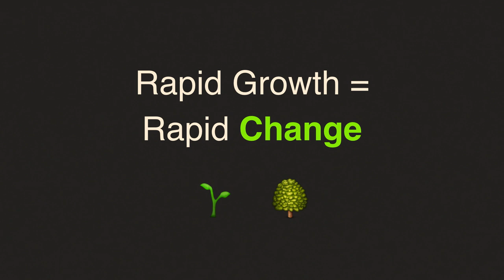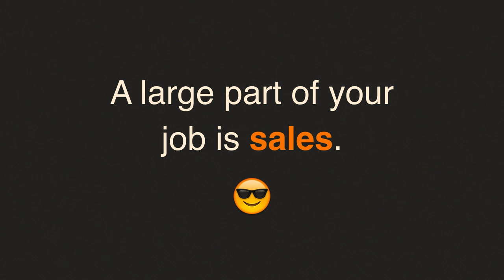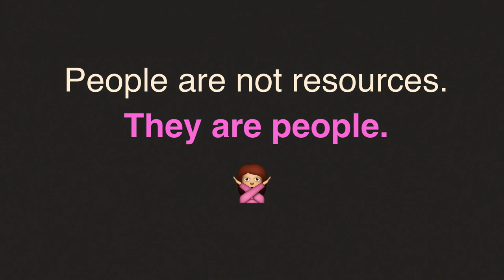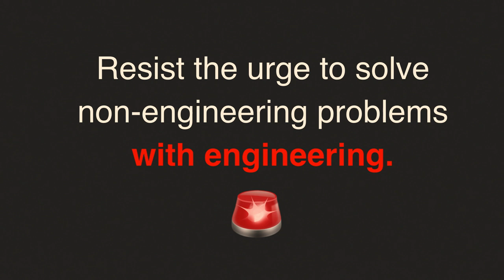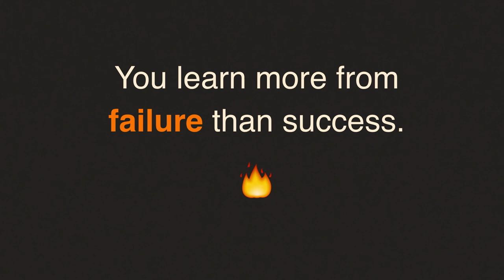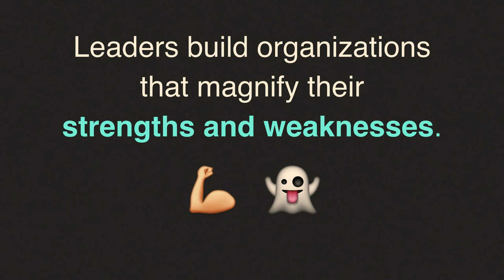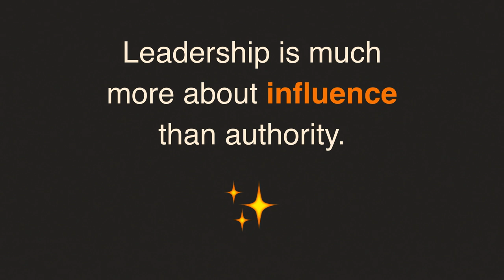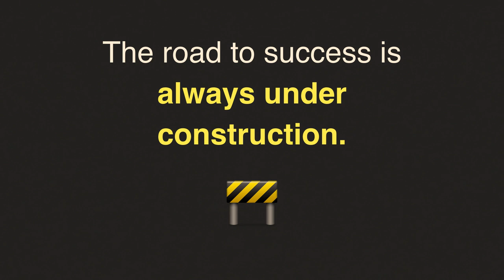Built to Scale: Creating an All-Star Engineering Team that Can Deliver and Maintain Hyper Growth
Engineering leaders at high growth startups operate at a unique intersection within the company. Their teams are tasked with ensuring the product can support customers today, tomorrow, and years from now – all while ensuring that they’re rapidly scaling in a way that aligns with long-term strategic business goals. When Julia Grace, Senior Director of Infrastructure Engineering, joined Slack 3 years ago, the company had fewer than 100 engineers. It’s now at more than 400, and her own team grew from 10 to 80 people in 2 years. Julia shares how she scaled the engineering team behind the fastest growing B2B app of all time, and the practical lessons that help ensure the trajectory is maintained during hyper growth.